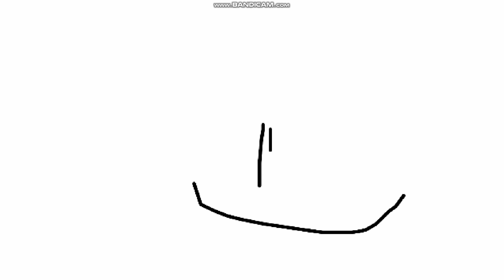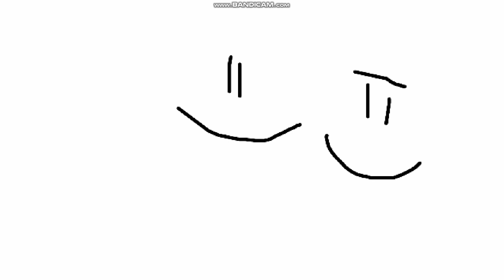Victor y Mariana S2 E14A Un Buen Alumno